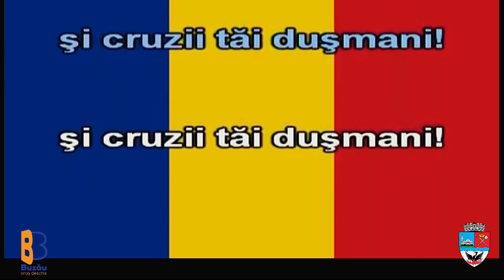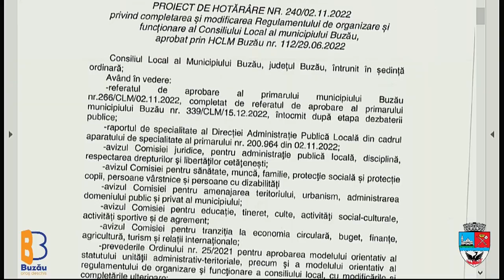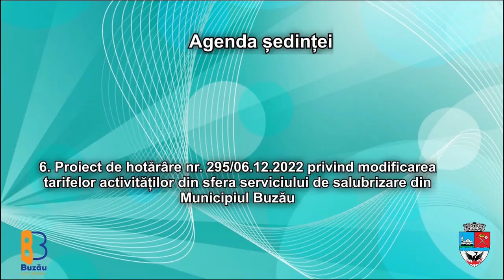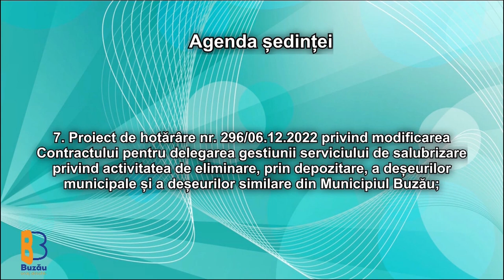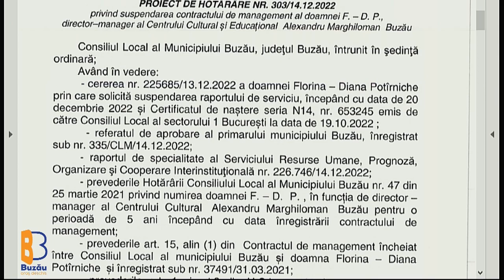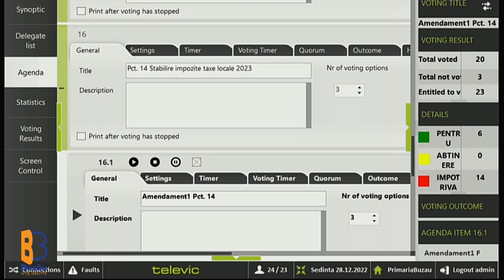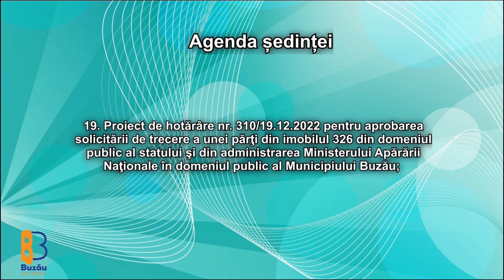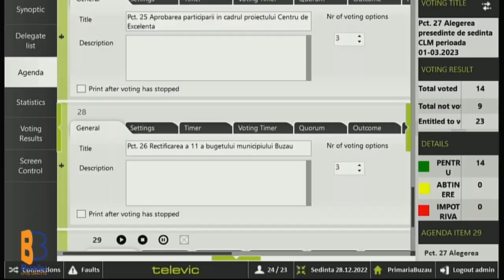Ședința ordinară a Consiliului Local al Municipiului Buzău | Palatul Comunal | 28 decembrie 2022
producția/regia/montajul video by Dragoș Burlacu